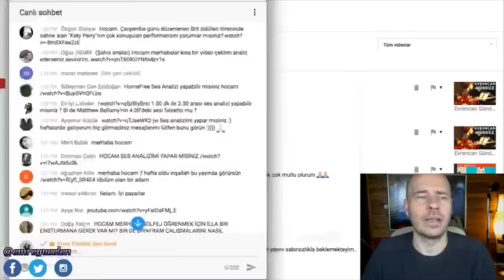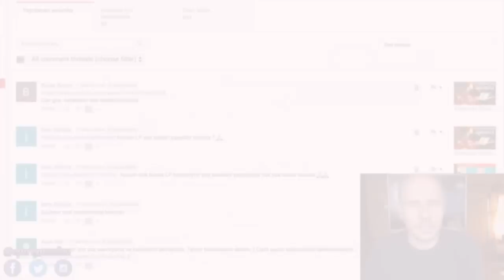Katy Perry Ses Analizi